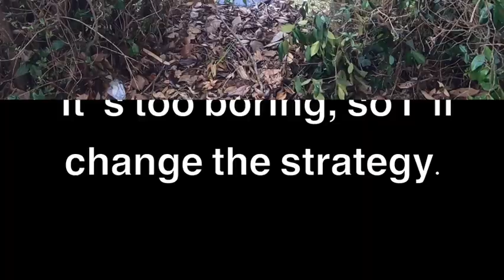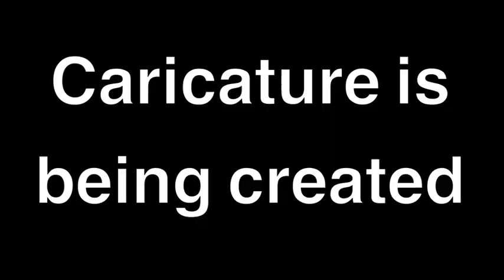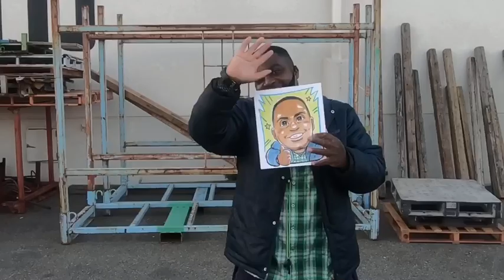THE JOURNEY TO CREATE OUR YOUTUBE ICON ! ( black japan) ENJOY!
we went to create a youtube icon the other day, an we decide to let you guys have a view, it wasn't much, but we want to share , a lot with our subs, please like share an enjoy it, we now have 54 sub an we appreachte every one of youll .. thank you!